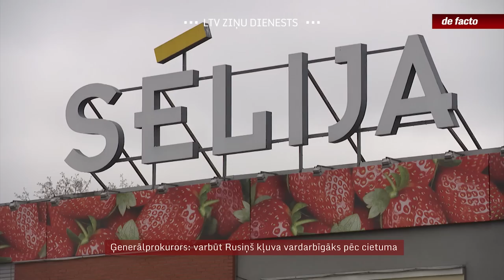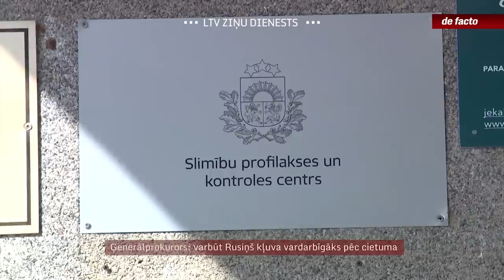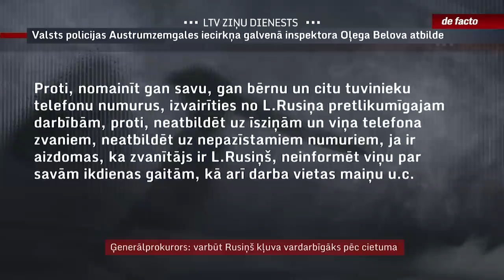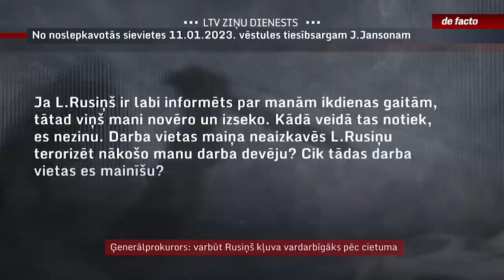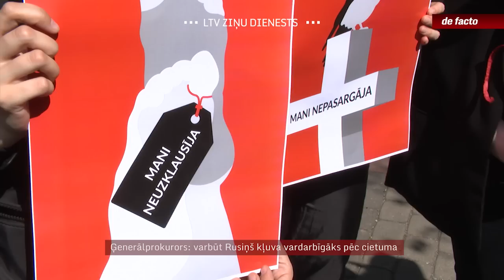Ģenerālprokurors: varbūt Rusiņš kļuva vardarbīgāks pēc cietuma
Pēc slepkavības Jēkabpils apkaimē, kur Leons Rusiņš nogalināja ilgstoši vajāto bijušo dzīvesbiedri, jau otro nedēļu nerimst gan iestāžu taisnošanās, gan politiķu komentāri un ieceres par likumu grozīšanu. Tikmēr “de facto” noskaidroja arvien jaunus faktus par to, kā noslepkavotā sieviete izmisīgi lūgusi palīdzību visās iespējamajās iestādēs, pretī saņemot vai nu formālas atbildes, vai nu pamācības. Notikušo pirmo reizi komentēja ģenerālprokurors Juris Stukāns.